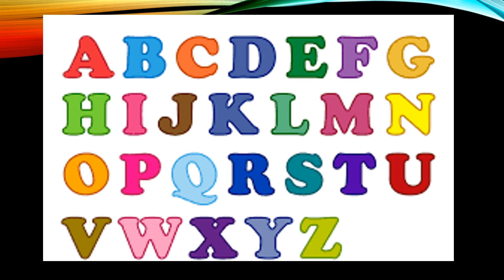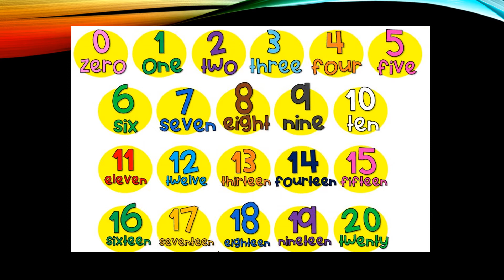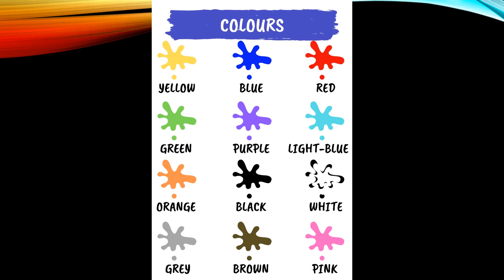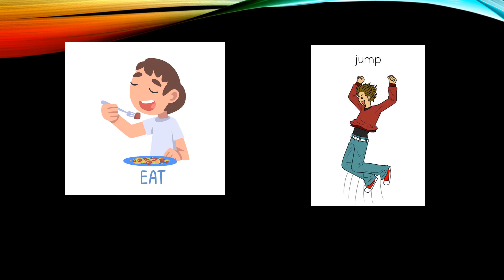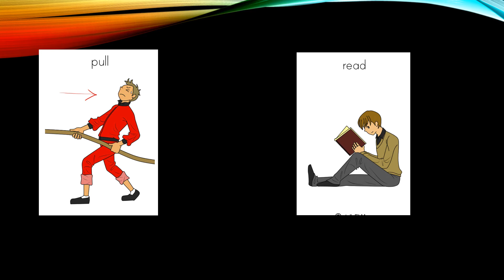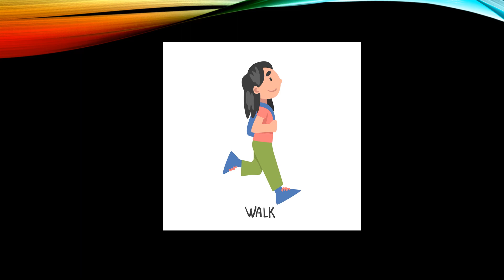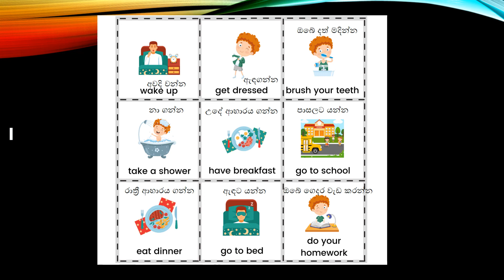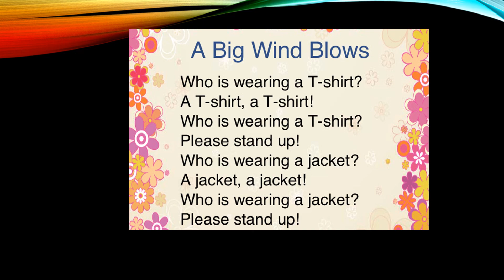පුංචි පැංචන්ට ඉංග්‍රීසි /English for Kids/ Let us learn English/ Johny Think / Lesson 01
ඉතින් ආදරණීය මගේ සහෝදර යාලුවනේ  පුංචි  දරුවන්ට ඉංග්‍රීසි ඉගෙන ගැනීමට ඉතා පහසුවෙන් මා මේ වීඩියෝ එක කර ඇත ඉතින් කිසිම බයක් නැතුව ඕගොල්ලන්ගේ ළමයින්ට මේකෙදි  ඉංග්‍රීසි සරලව ඉගෙන ගැනීමට මා හදා ඇත. ඉතින් ඕගොල්ලෝ මේ කොරෝනා කාලයේදී ගොඩක් අපහසුතාවයට ලක් වී ඇති බව මම දනිමි.  ඉතින් අපි නොමිලේ ඉංග්‍රීසි පන්තියේ කරන අතර මෙම වීඩියෝව නිකුත් කරන ලදී. අපි මෙම වීඩියෝව නිකුත් කරන්නේ ඔබේ ති පරිදි අපි වනන කොට ඒ ගොල්ලන්ට ලේසියෙන්ම ඉංග්‍රීසි දැනුම හිතට සහ මනසට ඉතා පහසුවෙන් රඳවා ගන්න පුළුවන්  දැනගෙන ඒවි විදිහට මොවුන්ට ඉගැන්වීම් ඉතා අවශ්‍ය.
ඉතින් මම මේ නොමිලේ පන්ති කරන්නේ අපේ ලංකාවේ ඉන්න හැම ළමයින්ට ම ඉංග්‍රීසි කියන මේ භාෂාව හරි ලේසියි කියලා කියා දීමටයි මා උත්සාහ කරයන්න පුළුවන් ඉංග්‍රීසි කියන නොමිලේ පංතිය හැමදාම කර කරගෙන යාමට බලාපොරොත්තු වෙමි ඉතින් සහෝ සහෝදර සහෝදරවරුනි  යම් කිසි ප්‍රශ්නයක්  තිබේ   නම්  cකමෙන්ට් කරන්න.

If this video was useful to you

This is a very kind request from all of you

Julian David